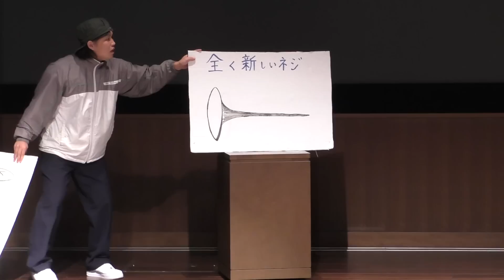ナショグル×WAO!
『大きなWAO!作ろうキャンペーン』第1弾 ナショグルお笑い愛好会の皆さんにご協力いただきました！ぜひご覧ください！